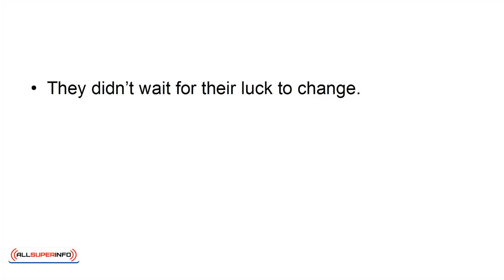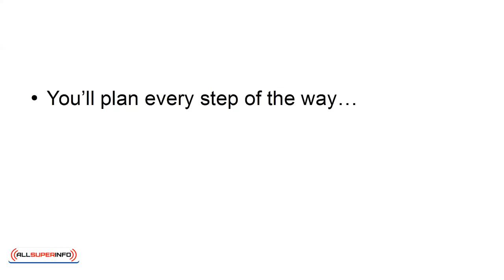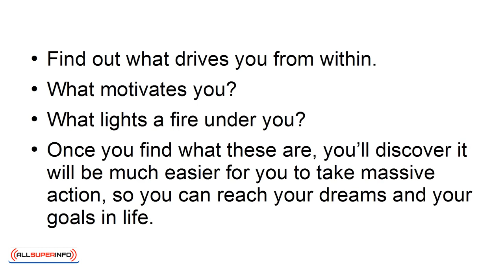10 Why You Need To Take Massive Action If You Want To Succeed